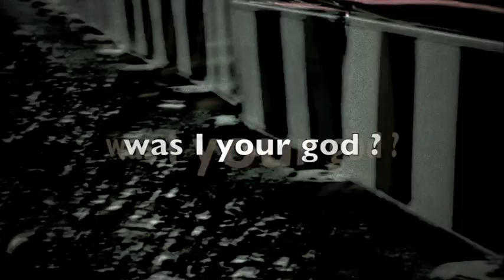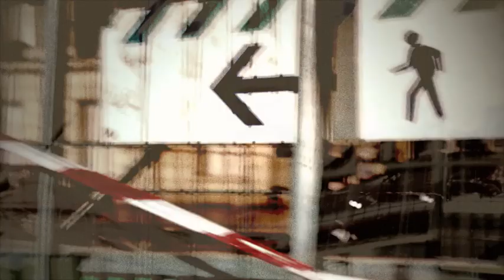DJ Habett - An Obscure Fate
An obscure montage from photos by Iscia under CC, advanced slideshow techniques. Deciphered when possible but too dark to tell most of the time.